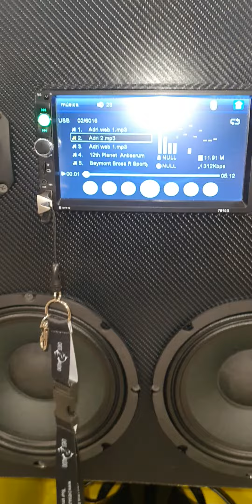EQUIPOS PARA CASA X MAGISTRAL SOUND